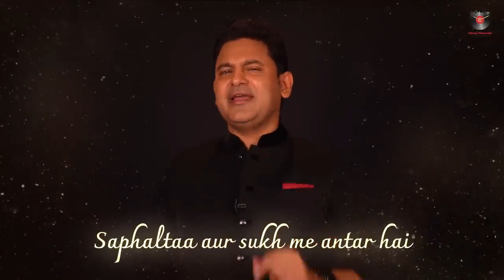💐💐मनुष्य के जीवन की सच्चाई l अच्छी लगे तो शेयर जरूर करें l 🙏💐💐